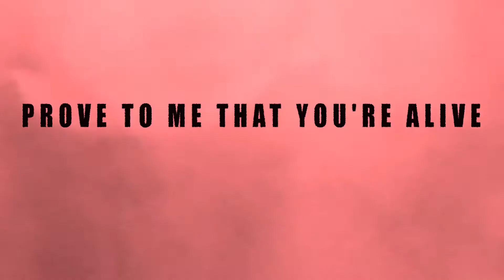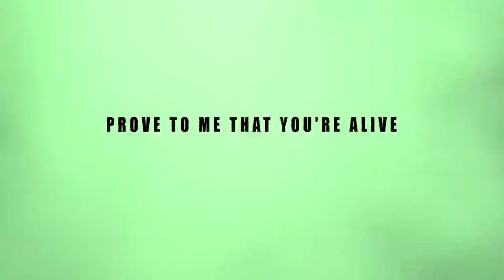На Западе Гамбургеры Ходят По Улице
Долгое время славянские люди искали на западе культурные советы, не понимая, что славяне являются местом рождения культуры.

Much Love & Huge Thanks to all the subscribers and everyone watching. May Peace be upon you and may harmony always be in your heart.

New Segment To Prove To Me That You're Alive Called " FOOD 4 THOUGHT"

Google Play:

id=At3i3m5v55xu2sgfjjwnzwrrfaa

Prove to me that you're alive is launching a new phase of the podacast. The ultimate reason and goal of this podcast will be self exploratin, self evolution and to
better understand what we are, who we are and what we are doing here!! Together with you I want to cover and go deep into absolutely every topic immaginable.

I would like to invite everyone to join me on this journey. If you have a topic that's close to your heart or need advice or would like to share a story or your thoughts on all the problems we are all facing please join me!! I promise you no subject will be taboo or over the hill! I want to hear from you!!! Many wonderful things will be revealed in the course of this year!! So please hit me up and let's do this!! Once again please join the movement !! Peace love unity prosperity and love from yours truly Nazaren!!!

Next phase of Prove To Me That You're Alive is coming to every inner city in the US to ask the hardest questions possible to see what makes us all human and what we all want and need specially to improve this year and progress instead of digressing.